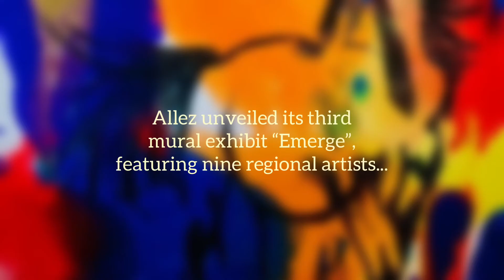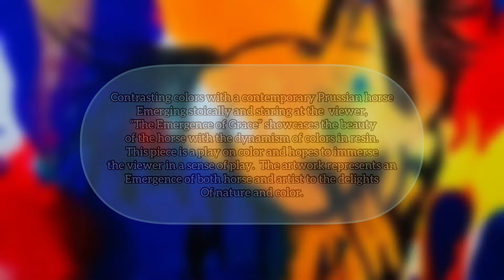Allez Artist Spotlight : Kelly Bourgeois